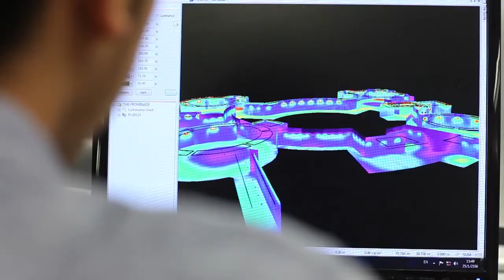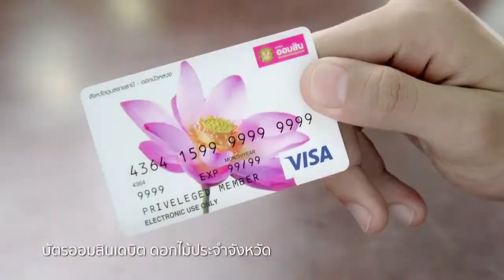เริ่ดหรูคู่เวอร์ L&E